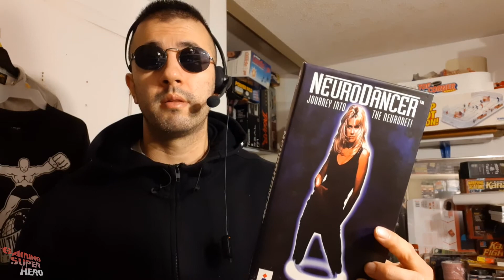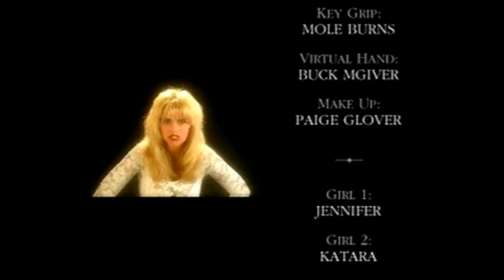Neurodancer: Journey into the Neuronet! -3do- GamingSuperHero Review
Lets take a journey into the Neuronet with Neurodancer! If you like the Cyberpunk genre you dont want to turn a blind eye to this one. Its cheesy, dark and wild!